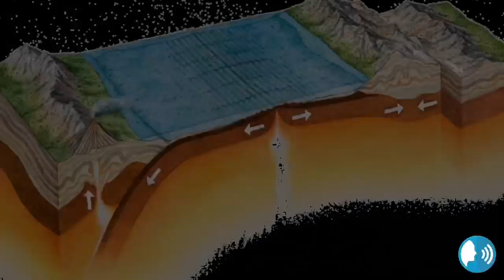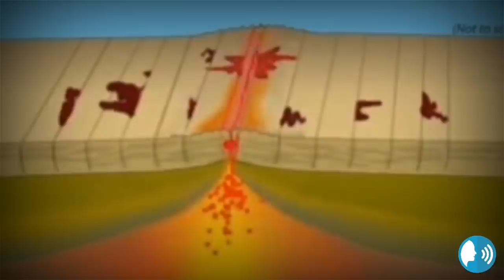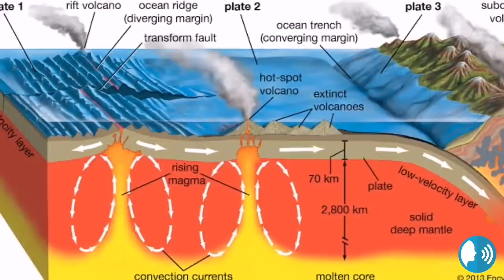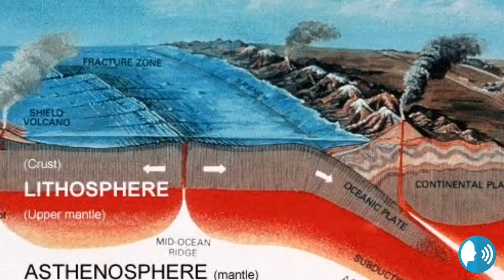"Ang Mga Bulkan Sa Pacific Ring Of Fire"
Facts and trivias about Pacific Ring Of Fire.